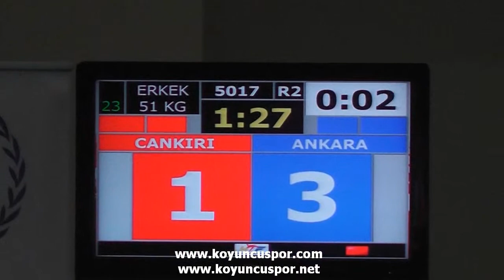5017 51kg Ankara Çankırı